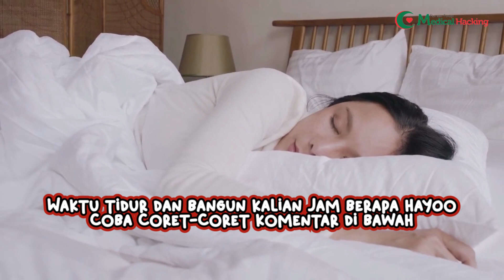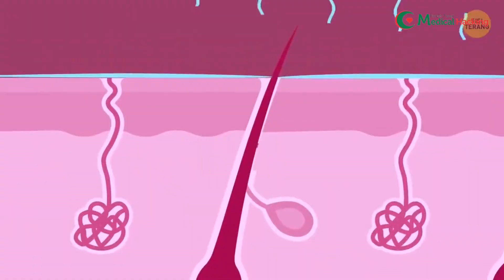SUKA BEGADANG DAN TIDUR KEADAAN LAMPU MENYALA, WASPADA GANGGUAN KESEHATANMU! - MEDICAL HACKING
Umumnya, manusia dewasa membutuhkan waktu 7-9 jam sehari untuk tidur nih. Selain kuantitas, kualitas tidur juga perlu diperhatikan loh.. Tidur haruslah nyenyak agar kamu bisa merasakan manfaatnya secara optimal. Kamu yang suka tidur keadaan gelap, teruskan yaa..
Pastikan kesehatan kamu ditangani oleh Rumah Terapi Medical Hacking ya..
Karena, kami akan berusaha membantu dalam ikhtiar sobat Medhi dalam kesembuhan.
Bukan hanya membantu ikhtiar, tapi kami memberikan pelayanan dengan metode yang tepat untuk kesembuhan sobat Medhi.
Yuk! Dimulai dengan Screening GRATIS di klinik cabang terdekat agar terapis kami segera lekas melanjutkan treatment yang pas yang diberikan untuk sobat Medhi!.
Find us :
Rumah Terapi Medical Hacking

Konsultasikan segera keluhan kesehatan sobat Medhi di